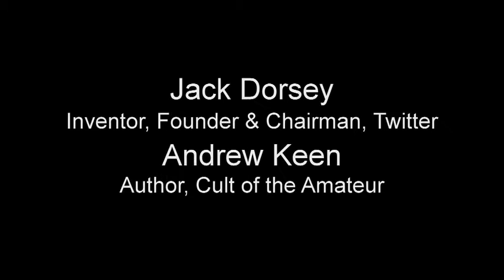Le Web 2009: Gillmor Gang Live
Steve Gillmor, Editor, TechCrunchIT
Michael Arrington, Editor, TechCrunch
Paul Carr, British Writer & Columnist
Jack Dorsey, Inventor, Founder & Chairman, Twitter
Andrew Keen, Author, Cult of the Amateur
Loic Le Meur, Founder, LeWeb
Gabe Rivera, Founder, Tech Meme